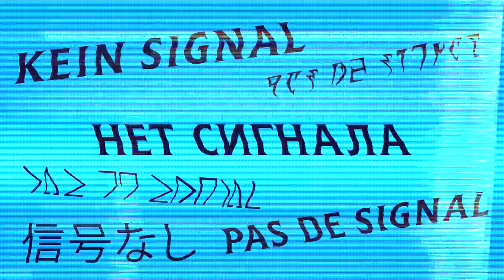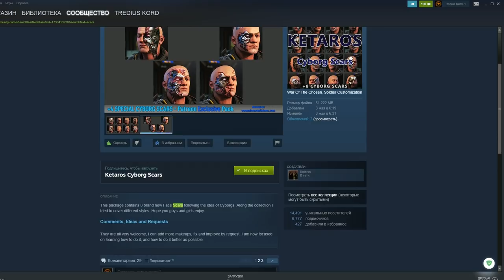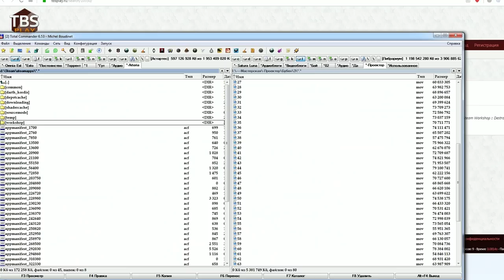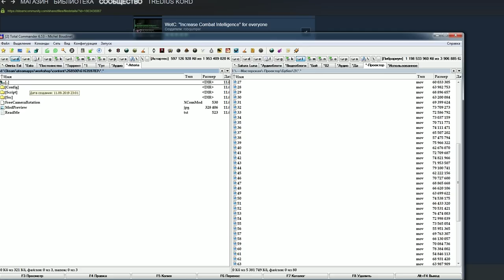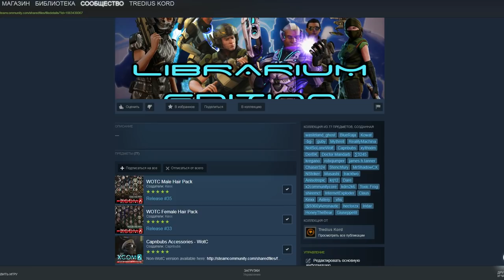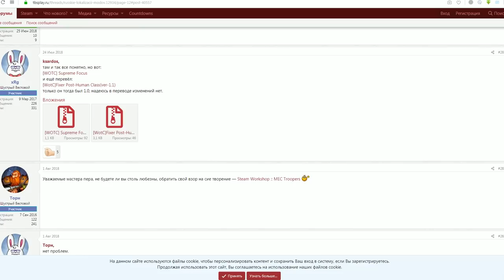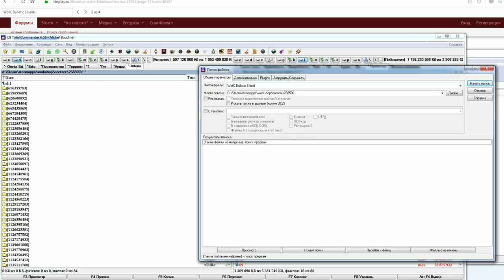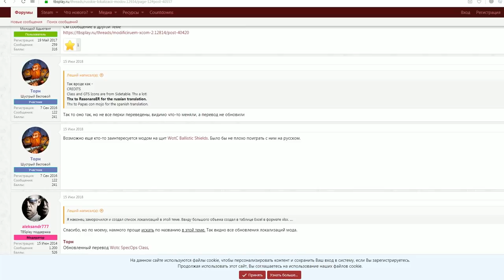XCOM2 WAR OF THE CHOSEN Собираем игру не хуже Long War 2 / Подробное руководство | Танцы с бубном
Да, уже есть бета Long War of the Chosen. И что? Я решил собрать для себя и для вас собственную сборку (собрать сборку, именно). Как по мне, она вышла не хуже Long War 2, а местами и лучше. Попробуй, вдруг понравится!
▬▬▬▬▬▬▬ஜ۩۞۩ஜ▬▬▬▬▬▬▬
▶ Сбербанк: 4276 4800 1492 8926
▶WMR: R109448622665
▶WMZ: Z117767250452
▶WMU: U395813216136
▬▬▬▬▬▬▬ஜ۩۞۩ஜ▬▬▬▬▬▬▬
✔ Если вдруг появилось желание подарить мне игру - буду признателен. Возможно, она станет объектом одного из грядущих обзоров: